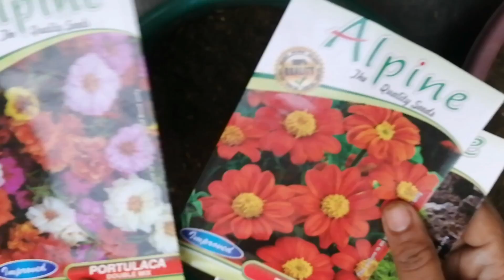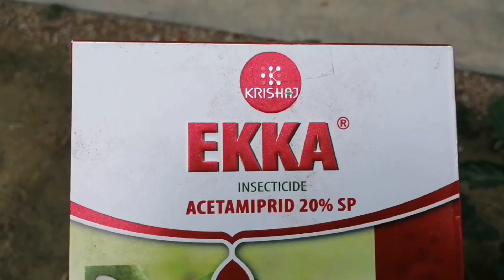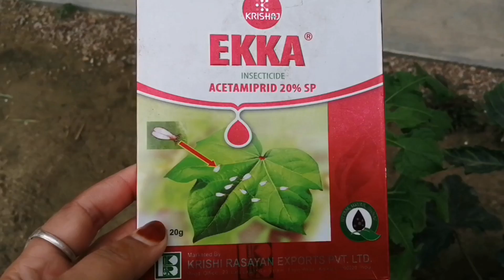Tithonia plant care/Tithonia from seeds/Tithonia 2021 update vedio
Gardening with Ashf

Hello frnd

Welcome to gardening with Ashfi
Frnd aaj main ap ke liye kuch naya le ke ayi
Tithonia plant care
Tithonia 2021 update vedio
Tithonia from seeds

Ip plant ke flower ka colour bahot hi pyara hota hai, ye plant hardy nhi hai seasonal hai,
February n march me seed se grow karne ka time hain.
Pot me hight bahot zyada ni jati bt zameen me iski growth bahot fast hoti hai,

Pot me pani bilkul bhi nhi sukna chahiye..
Fartilizer. Koi bhi ad kar sakte hain no issue
Potting mix... Aisa ho jisme pani na ruke..